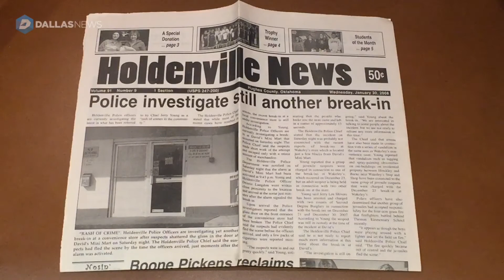T. Boone Pickens Reminisces About Being A Paperboy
T. Boone Pickens, Chairman and CEO of BP Capital, recalls his early job as a paperboy in Holdenville, Oklahoma.